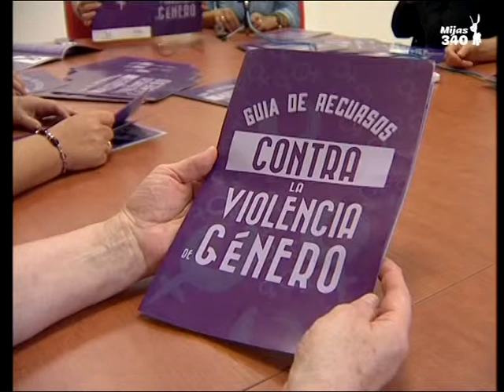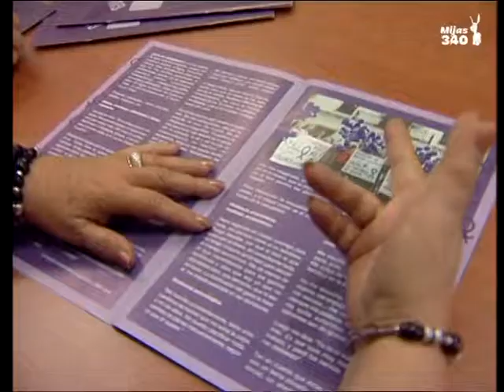¿Qué señales nos alertan de la violencia de género? ¿A dónde acudir ante un caso?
¿Qué señales nos alertan de la violencia de género? ¿A dónde acudir ante un caso? Desde ahora, tienen toda la información al respecto en una guía que han editado conjuntamente las asociaciones de mujeres de Mijas, con la colaboración de la Diputación. Hoy nos la han presentado.